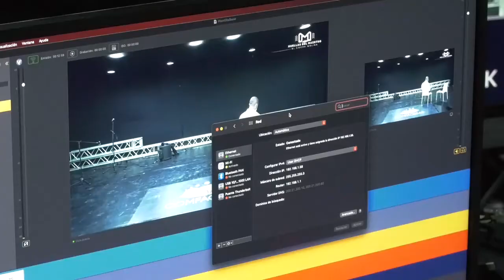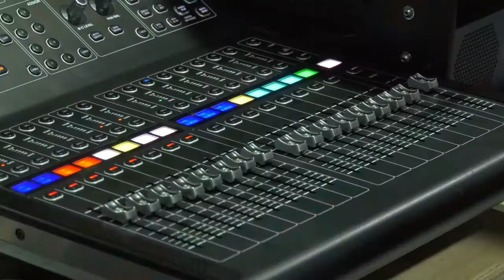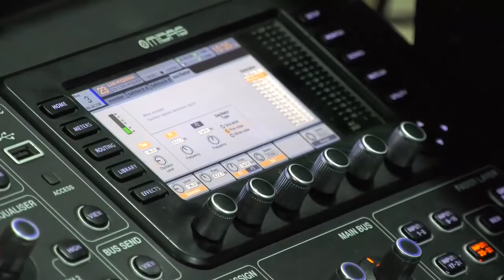REYES VALLENATOS REALIZAN PROYECTO DE EDUCACIÓN VIRTUAL